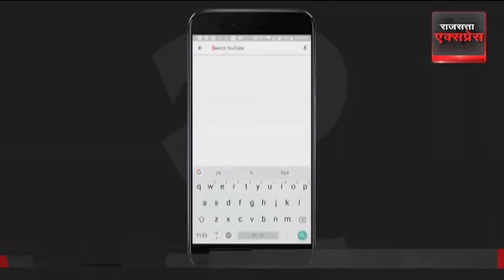Lalu yadav और Nitish kumar की Sonia Gandhi से मुलाकात | Mission 2024 | Hindi News